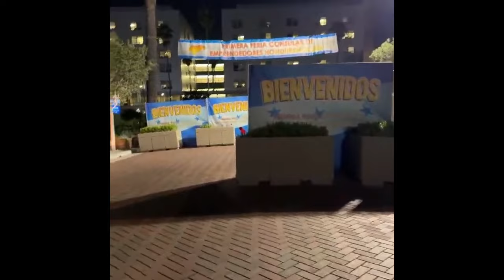COULD AN AMBULANCE GET THROUGH?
With LRH Way closed off, could an ambulance, if needed, get through? You decide.